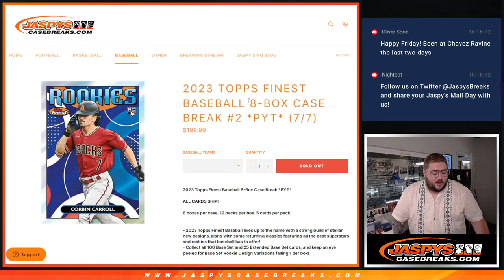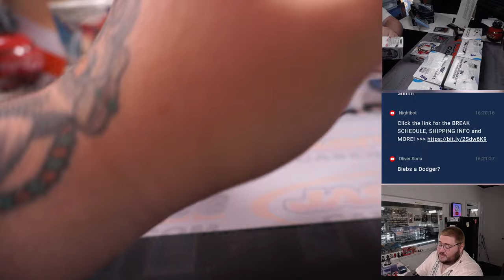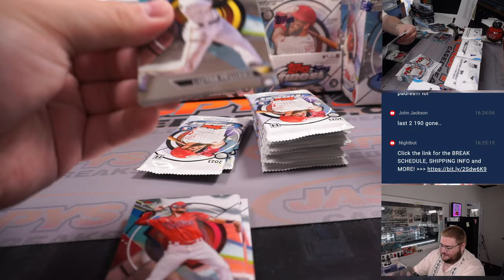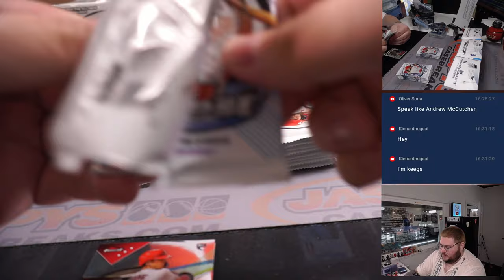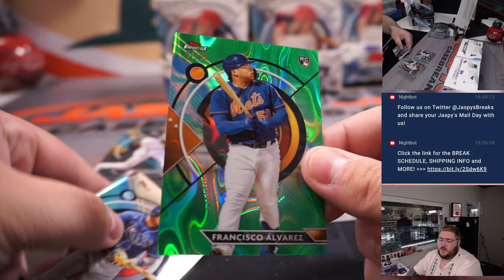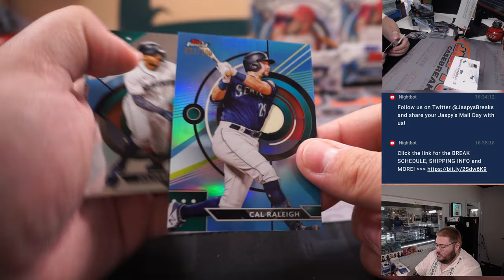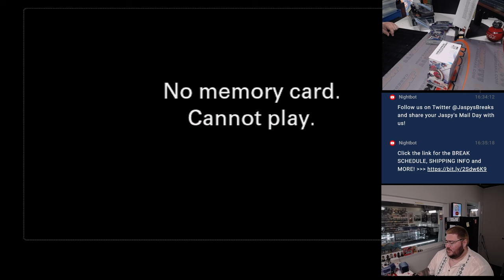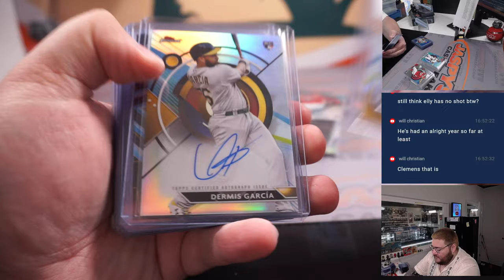F 7.7.23: 2023 TOPPS FINEST BASEBALL 8-BOX CASE BREAK #2 *PYT*